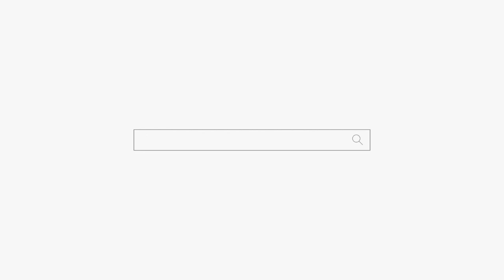구독자가 무당 선생님 점 봐드린 사건ㅋㅋㅋ 용군TV 강남점집 서초점집 유명한점집 덕천암 석정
됩니다.